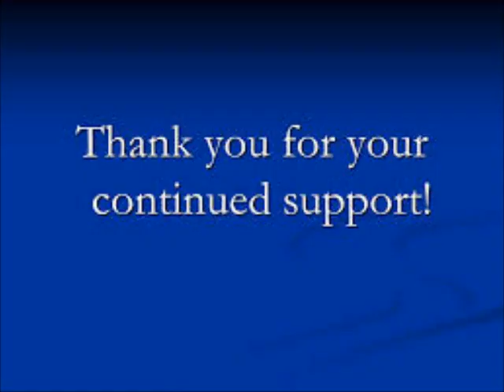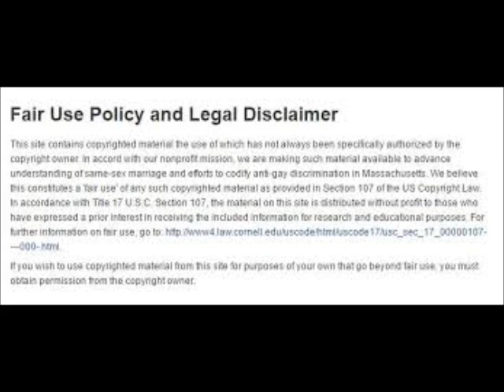Kandi Burruss From The RHOA Show Meet and Greet Porsha Williams Finance Alleged Mistress Review